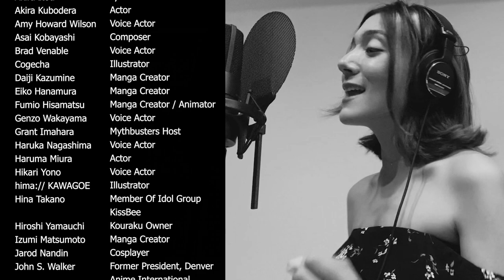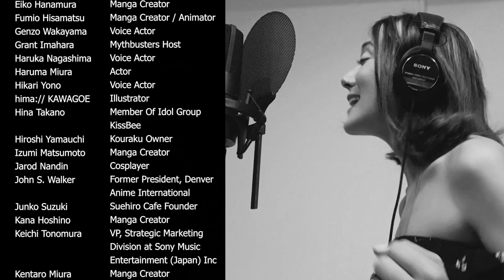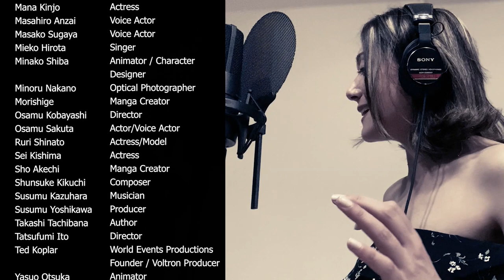Anime Expo Lite 2021: In Memoriam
Originally played during the closing ceremony segment of Anime Expo Lite 2021, we celebrate the lives and careers of colleagues who passed this past year.

Performance by Stephanie Topalian
Song :"君がいる限り" (Kimi ga iru kagiri)